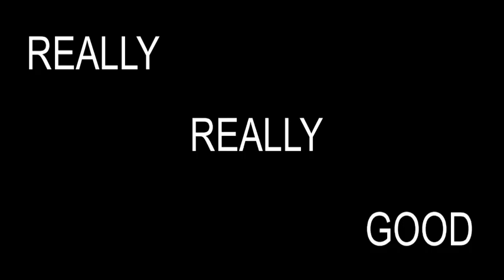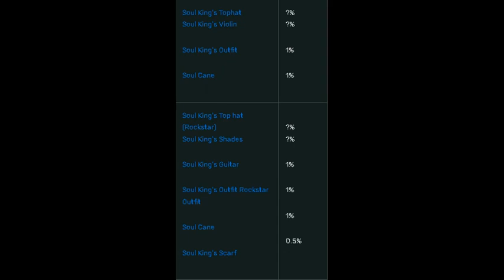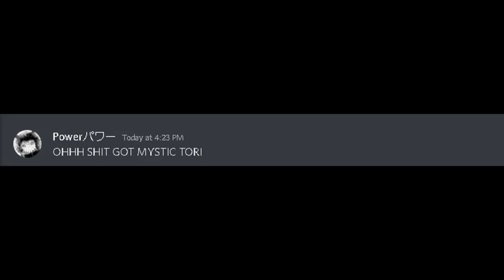Grand piece online in a nutshell | roblox